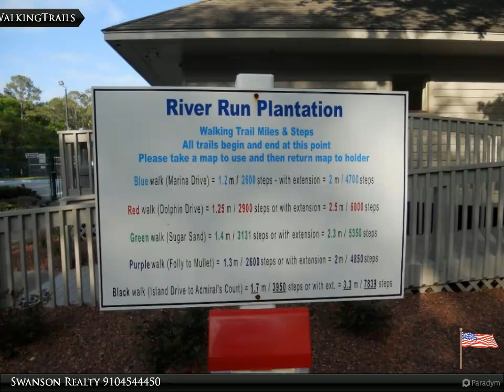Homes for Sale - 710 Blue Sail Drive SE, Bolivia, NC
Please enjoy this property video created by Swanson Realty

Its not often you can find a gated community, within minutes to the beach and a section for single wide manufactured homes. Welcome home to River Run. Community swimming pool, nature trails, tennis and pickle ball courts, a designated area for boat and RV storage, a 350+ foot pier on the Lockwood Folly River for some of the best fishing and sunsets around. With in a 15 minute drive to Oak Island or Holden Beach, Southport about 20 minutes and centrally located between Wilmington and Myrtle Beach SC.

Swanson Realty
Swanson Realty